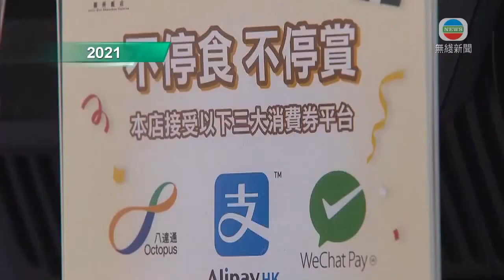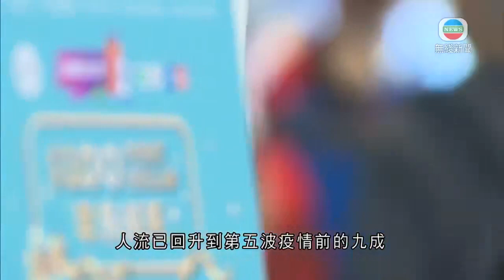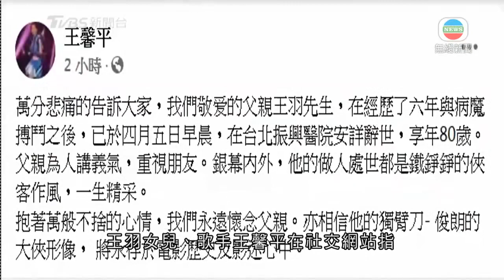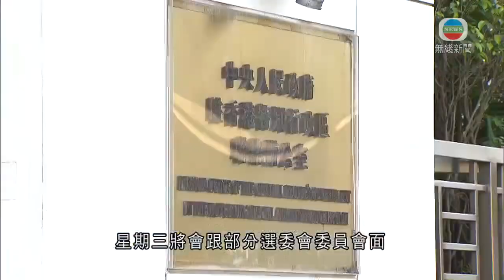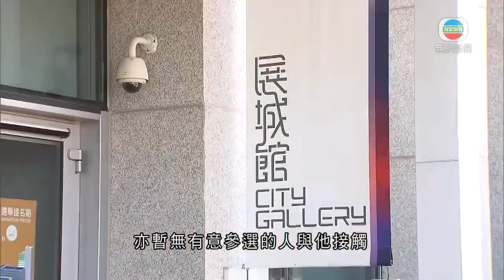無綫香港新聞TVB News 清明節公眾假期郊外人頭湧湧 多個購物區人流大增｜男子爬獅子山墮崖受傷 專家指路段難度高及天氣乾燥或影響體能狀況 -20220405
無綫香港新聞TVB News 清明節公眾假期郊外人頭湧湧 多個購物區人流大增｜男子爬獅子山墮崖受傷 專家指路段難度高及天氣乾燥或影響體能狀況
 -20220405

00:00 清明節公眾假期郊外人頭湧湧 多個購物區人流大增
02:25 市民兩日後將陸續收到電子消費券 本輪商戶優惠未如首次多
04:27 武俠演員兼導演王羽病逝終年80歲 憑「獨臂刀王」形象深入民心
06:42 男子爬獅子山墮崖受傷 專家指路段難度高及天氣乾燥或影響體能狀況
08:40 據悉中聯辦明晤部分選委會委員 料談特首選舉事宜